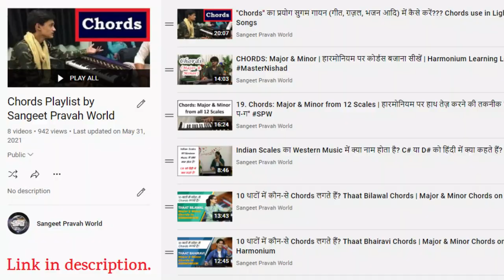क्या सिंगर बनने के लिए गिटार आना ज़रूरी है? Western Music सीखना क्यूँ ज़रूरी है? MasterNishad Tips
More Links:-